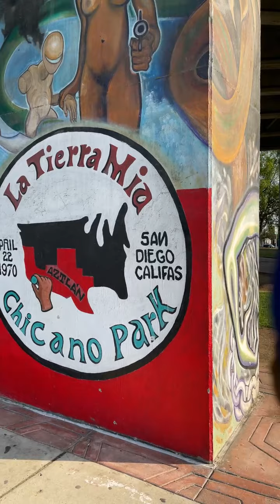CHELMITO’s AT LA VUELTA IN SD CA.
Cruising @lavueltabarriologan SUMMERNIGHTSCRUISE 7/14